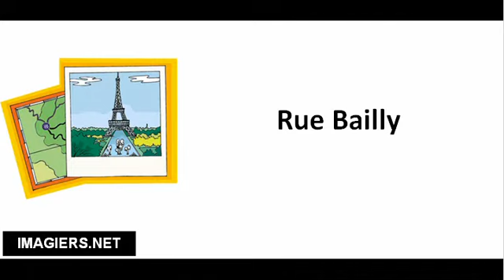Streets of Paris # Rue Bailly